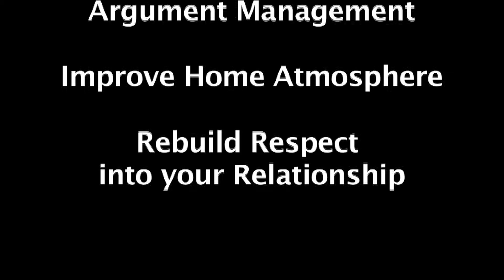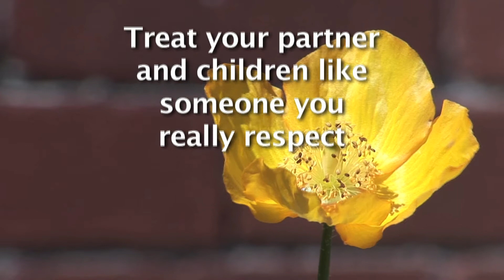Relationship Counselling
Anne Roberts Relationship Counselling

My qualifications are Llb., PGCE, Relate Cert.
I have been counselling for the past 18 years